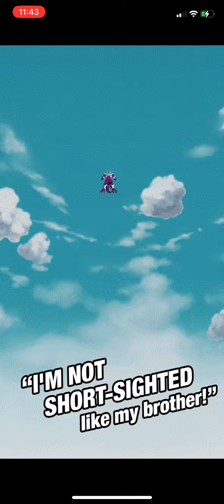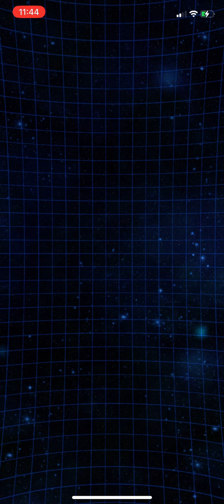Cooler Vs Red Zone Metal Cooler Core